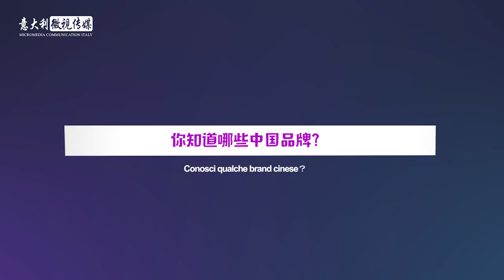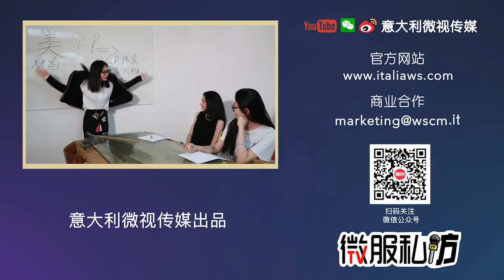Cosa pensano gli italiani sul made in China ? 原来在意大利人眼中，三星、丰田、索尼…都是中国的品牌！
Cosa pensano gli italiani sul made in China ? 说到 Made in China你首先会想到什么？辣条？臭豆腐？还是火锅？今天我们就要把这个问题“砸向”街上的歪！果！仁！看看善于幽默搞笑又有“欧洲中国人”之称的意大利人是怎么回答的吧？！